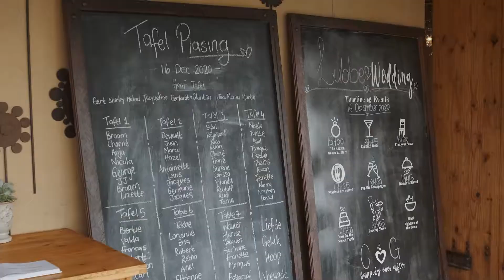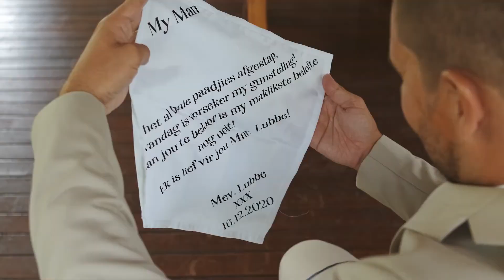Gerhardt & Claritsa Wedding Film - Salt and Pepper Photography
The Beautiful Lubbe's
Claritsa and Gerhard tied the knot at Cradle Valley on the 16th December 2020
Thank you "Salt and Pepper Photography" for sharing this video with us
PHOTOGRAPHER + VIDEOGRAPHER:
SALT AND PEPPER PHOTOGRAPHY
CAKE: BEGINNINGS: BENITA - 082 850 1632
MINISTER/OFFICIANT: WIMPIE WASSERMAN - NG RANT-EN-DAL
HAIR: STUDIO S - SIMONE
MAKE UP: AUTHENTIC ARTISTRY BY MINETTE
DJ: SOUND DEPARTMENT/SD MUSIC - WESLEY BARNES - 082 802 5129
WEDDING DRESS: WHIMSICAL BRIDAL
BRIDESMAIDS DRESSES: GELIQUE DRESS